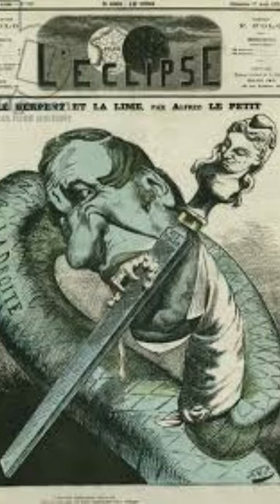Aesop's Bangla Shorts Compiled.